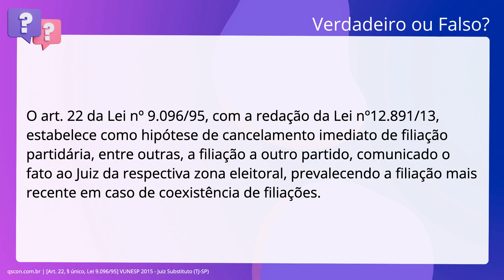QScon Direito: [Art. 22, § único, Lei 9.096/95] VUNESP 2015 - Juiz Substituto (TJ-SP)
Art. 22, § único, Lei 9.096/95 | VUNESP 2015 | Juiz Substituto | (TJSP)

O artigo 22 da Lei número 9.096/95, com a redação da Lei número12.891/13, estabelece como. hipótese de cancelamento imediato de filiação partidária, entre outras, a. filiação a outro partido, comunicado o fato ao Juiz da respectiva zona. eleitoral, prevalecendo a filiação mais recente em caso de coexistência de. filiações.

Gabarito: Verdadeiro